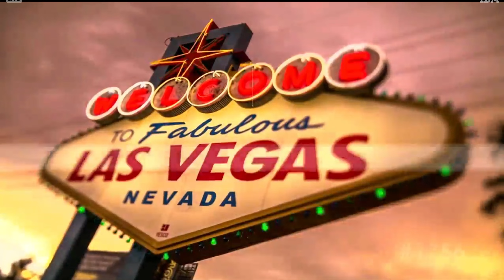Claire Monge- Agape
Junior Contemporary Solo
1st Overall; Judge's Pick
The Dance Awards Las Vegas 2021